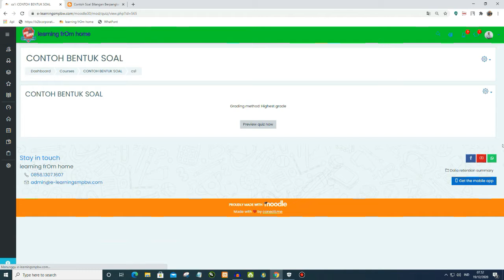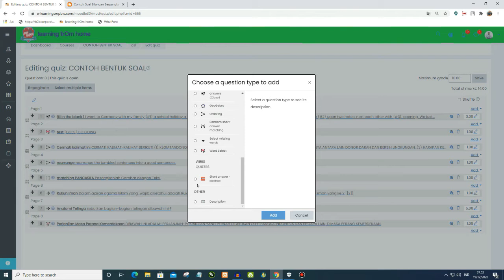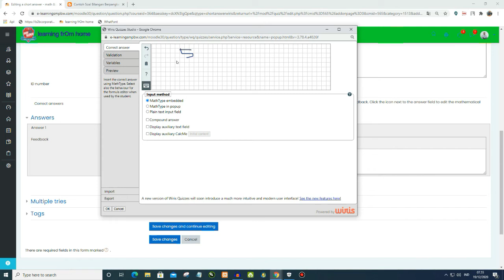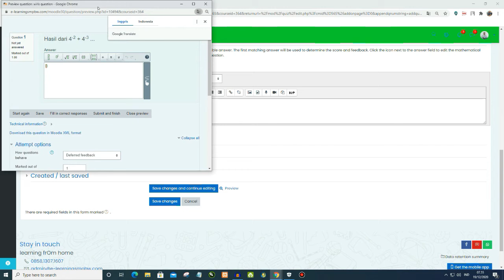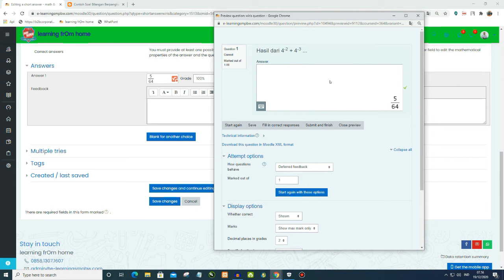Pembuatan Soal Wiris Short Answer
pembuatan soal essay matematika dengan wiris short answer